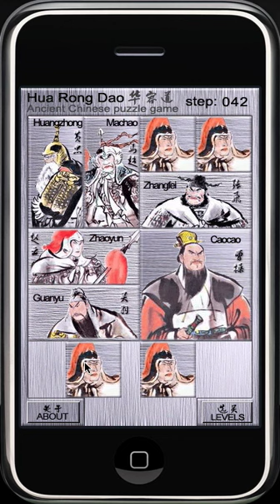Classic HuaRongDao Game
The characteristics combining variety and tirelessness with Rubiks Cube and Stand-alone Diamond Chess are called by the foreign mentality experts the three unimaginable intelligence games.